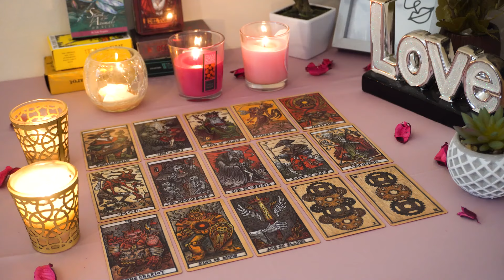ARIES💘 They Really Want You. This is Intense & Serious. Aries Tarot Love Love Reading